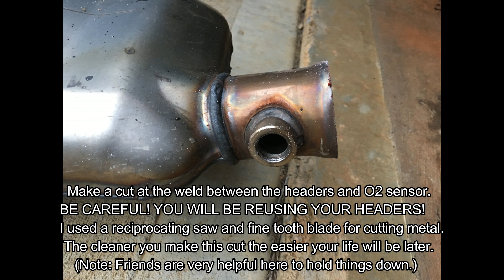2017 Yamaha FZ-09 Toce Performance Exhaust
Quick and easy installation of the Toce Performance exhaust on my 2017 Yamaha FZ-09. This is with the optional black midpipe and WITHOUT the optional decibel killer.

Please subscibe to get notified when new videos are released!